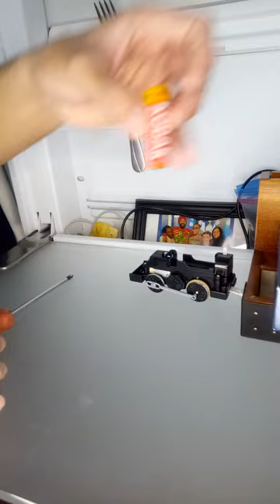GENERAL AUDIENCE Take apart and rebuild with James READ DESCRIPTION PLEASE.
This channel is for a general audience, Just another take apart and rebuild video.
0:00 opening
1:00 take apart and rebuild
11:46 end